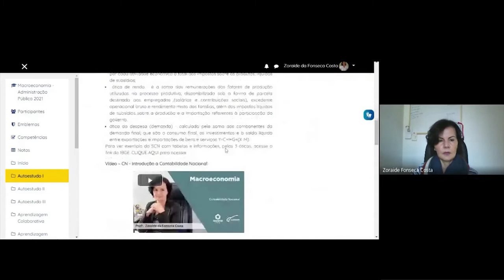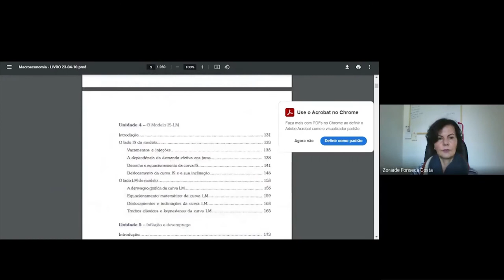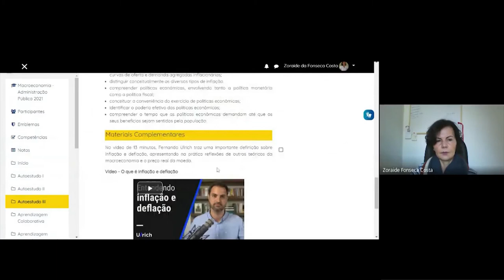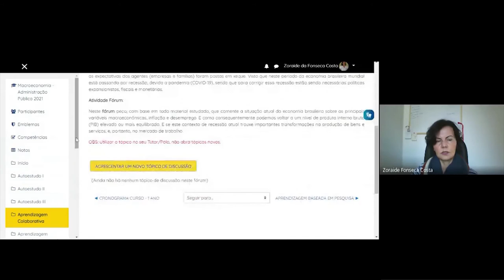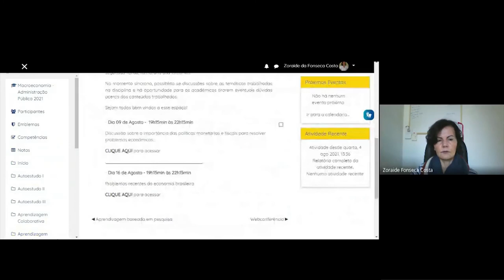[ADMP] Macroeconomia - Apresentação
Disciplina de Macroeconomia com a professora Zoraide da Fonseca Costa para o curso de Administração Pública - EaD da Universidade Estadual do Centro Oeste do Paraná.  Apresentação